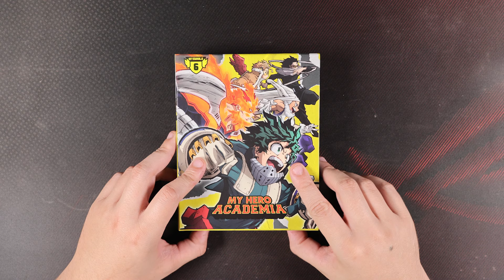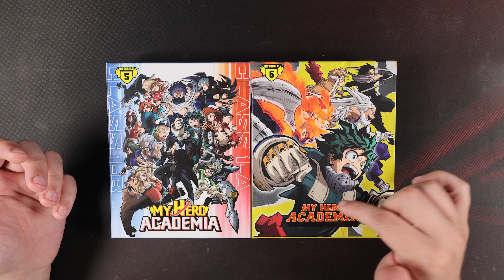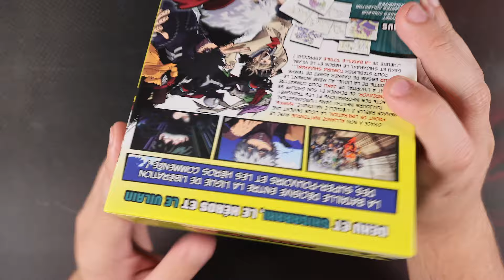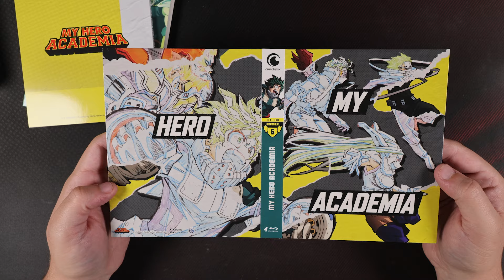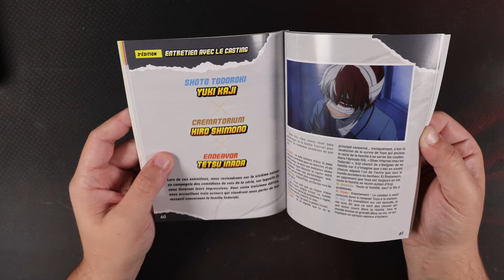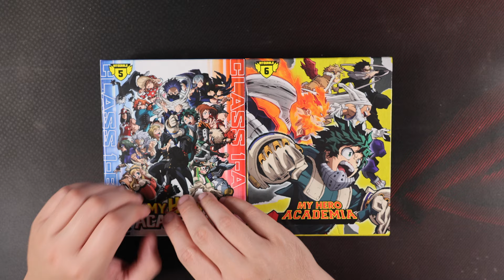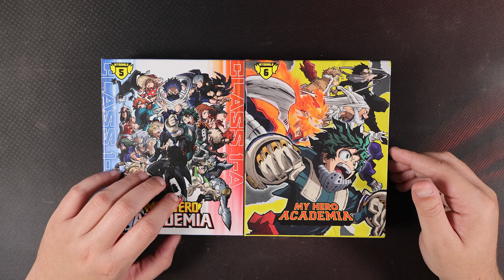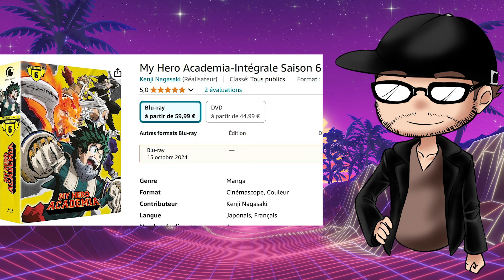REVIEW - My Hero Academia - BLU-RAY S6 - Crunchyroll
▶Acquérir le coffret sur Amazon

▶Tu veux soutenir les reviews ? Tu peux rejoindre la chaîne !

▶Achète tes DVD, Blu-Ray d'animé japonaise moins cher avec Amazon

•Panasonic DP-UB450EG-K
•Sony HT-ZF9 + Enceintes Sony SA-ZR9
•Fiio K5 Pro
Presonus Revelator iO24
•Philips Fidelio X3
•Bayerdynamic DT770 Pro

✔Matériel pour filmer les reviews :
•Canon R50
•Canon RF 16mm F2.8 STM
•PreSonus Revelator iO24
•sE Electronics Dynacaster
•Kit Elgato Multi-Mount

00:00 - Introduction
00:06 - Unboxing
14:27 - Infos techniques
14:47 - Avis qualité vidéo
16:58 - Infos techniques son
19:28 - Avis Sous-titres / Traduction
21:29 - Point bonus!
22:06 - Les + et les - du coffret / Conclusion
32:06 - Fin / Prochaines reviews